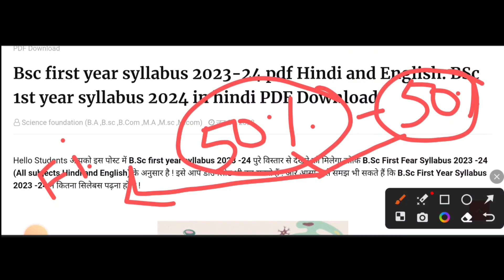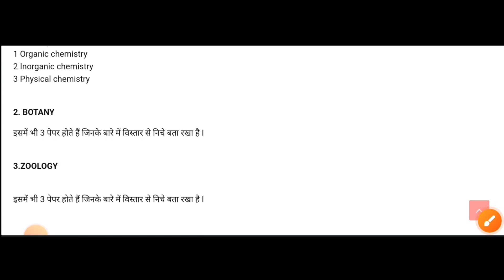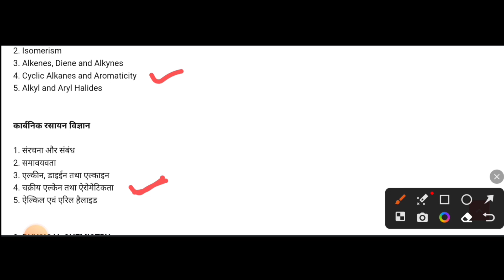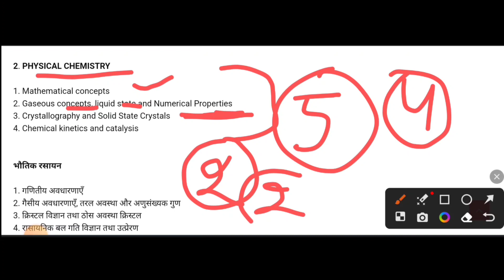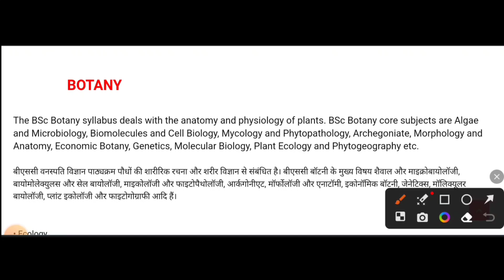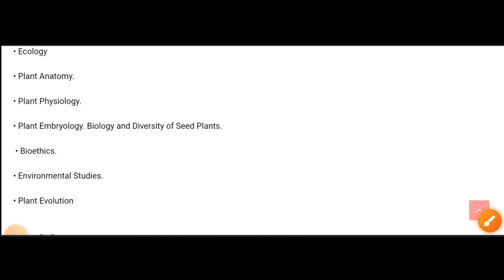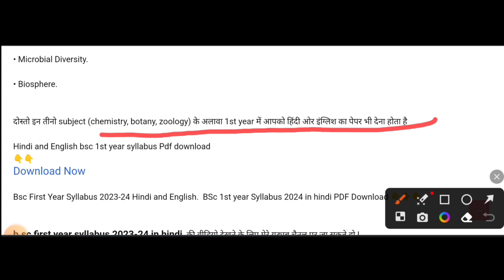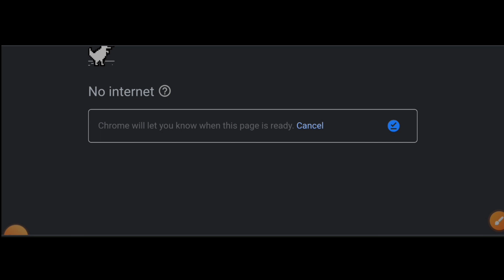B.Sc 1st year 1st semester syllabus | bsc 1st year 1st semester syllabus 2023-24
💐आप सभी का अपने Science Foundation परिवार में हार्दिक स्वागत एवं अभिनन्दन है 💐

👉आप सभी के सपनों को साकार करने एवं B.A, B.Sc, B.Com की सम्पूर्ण तैयारी एवं सफलता तक के आपके सफ़र में Science Foundation संस्थान प्रदीप सर के निर्देशन में निरंतर आपके प्रति प्रतिबध्द एवं साथ हैं,सम्पूर्ण तैयारी के लिये आप सभी अपने Official Science Foundation को Google Play Store से अवश्य Download करें..

👉Online B.Sc Classes 2024-25 | प्रवेश प्रारम्भ | Admission Open🔴Join Now

👉आप सभी घर बैठे B.A, B.Sc.B.com सभी परीक्षाओं के सम्पूर्ण पाठ्यक्रम की समग्रता से तैयारी के लिए हमारे Online Batch से जुड़े |

आप सभी हमारे telegram channel से जुड़ सकते हैं 👇👇
BSc classes

हमारी website पर जाने के लिए गूगल पर सर्च करें - sciencefoundation.com

YouTube research keyboard -

zoology bsc 1st year syllabus 2023-24bsc syllabus 1st year 2023-24